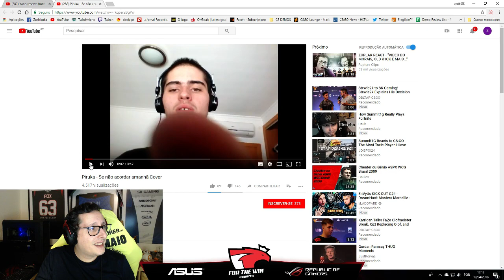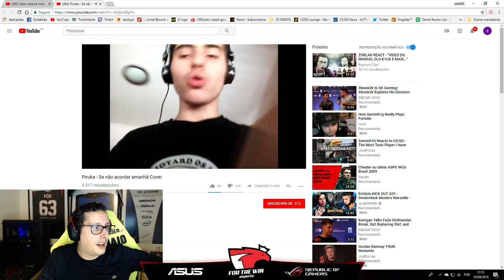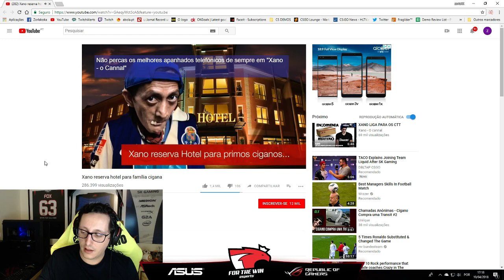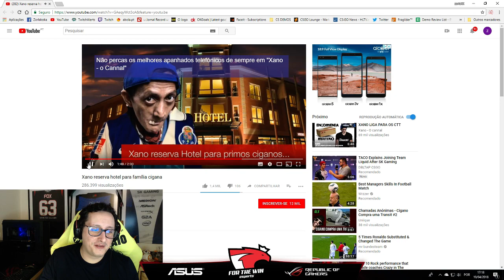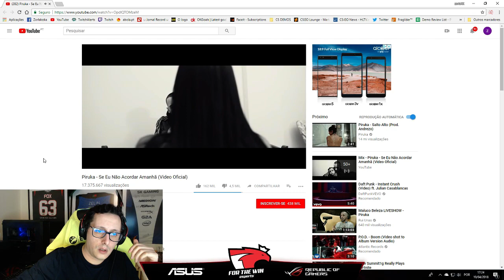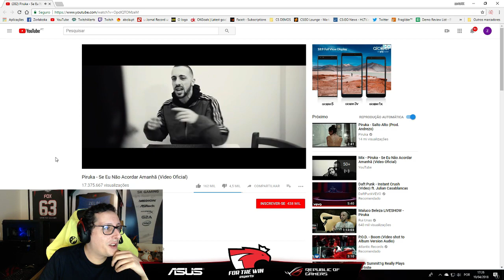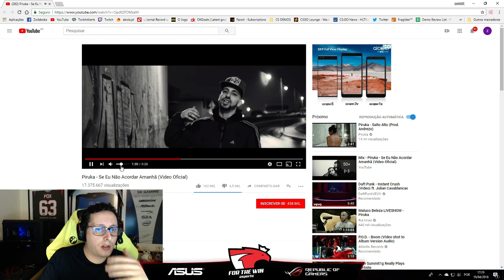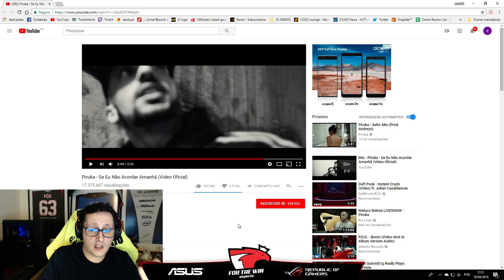ZORLAK REACT - "PIRUKA - SE NÃO ACORDAR AMANHA COVER"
💰 DOAÇÔES 💰

🥇 t3bas €50.00
🥈 evox1986 €35.00
🥉killerofgod1991 $24.60
⚫️TIFLOWPLAYS $8.15
⚫️ WuKilla $2.44
⚫️ Peralta00 - $1.50
⚫️ Dherkule - $1.18
⚫️ NarcoticPT - $1.00
⚫️ IRONPRIM - $1.00
⚫️ Mário Amado - $1.00
⚫️ JTPand4  - $1.00
⚫️ FuryZZ_CSGO - $1.00

Código: RUPTURECLIPS

Código: RUPTURECLIPS